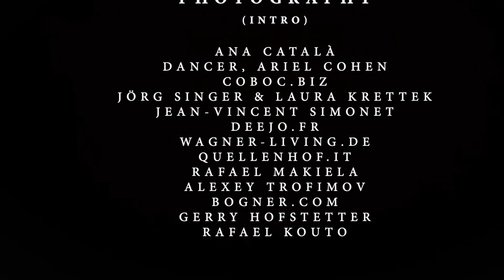ART OF PORTRAIT - GÖSSL - Interview Maximilian Gössl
GÖSSL und das Gwandhaus haben einen beinahe märchenhaften Aufstieg hinter sich. Der Prinz im gelben Gwandhaus-Märchenschloss heißt Maximilian Gössl.
 Der gewiefte Unternehmer ist
 bodenständig geblieben, überzeugt aber immer wieder durch gekonnte Innovationen wie die Bachforellenlederhose oder die Hanfhose.

GÖSSL and the Gwandhaus have had an almost fairytale ascent. The prince in the yellow Gwandhaus fairytale castle is Maximilian Gössl. The successful entrepreneur has remained down-to-earth, but continues to impress with skilful innovations such as the brook trout lederhose or the hemp lederhose.